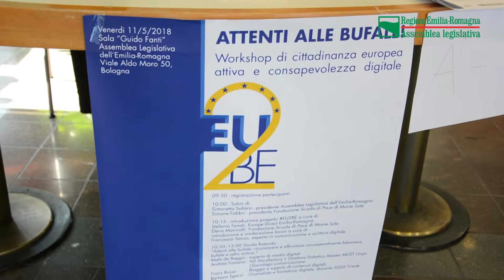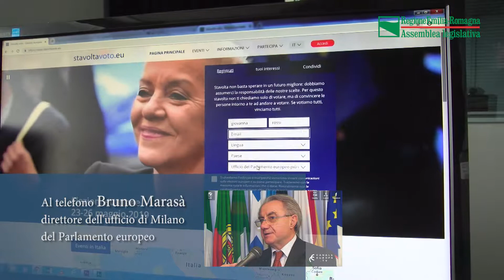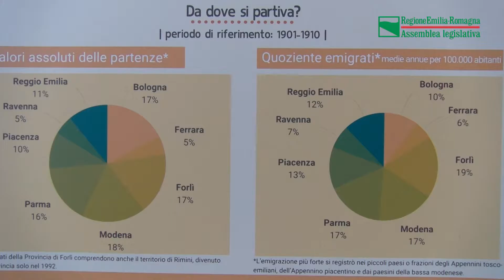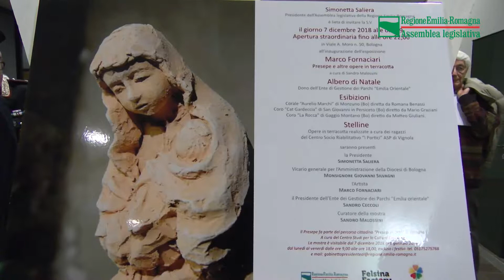Assemblea ON | ER - 13 dicembre 2018 - Puntata 34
FakeNews e campagna Stavoltavoto, ConsultaEmilianoRomagnolinelMondo e Natale. Questo è quello che abbiamo raccontato in questa nuova puntata di

Nei servizi gli interventi di Bruno Marasà, direttore dell’ufficio a Milano del Parlamento europeo, Gian Luigi Molinari (Presidente Consulta), Andrea Galli ( Forza Italia - Regione Emilia Romagna Gruppo Assembleare), Igor Taruffi ( Sinistra Italiana Gruppo Assembleare ER), Giulia Gibertoni Consigliere Regionale ( MoVimento 5 Stelle Emilia-Romagna), Simonetta Saliera (Presidente Assemblea) e Marco Fornaciari (artista).